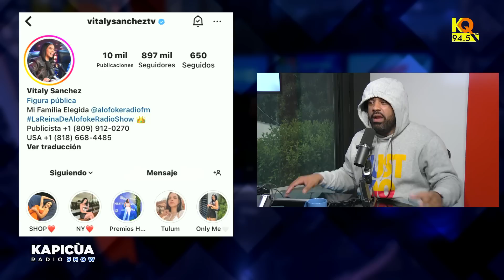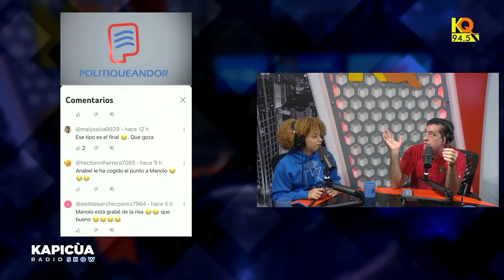ISAURA TAVERAS ESTA MINTIENDO SI HAY PROBLEMAS CON LARIMAR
Kapicua Radio Show Pograma Radial Se Trasmite De Lunes A Viernes KQ 94.5 FM Aquí Encontraras Entrevistas Personajes Rutinas Humor Farándula e Información.